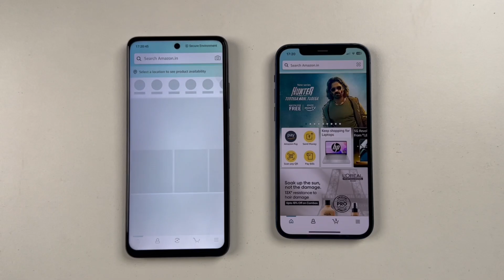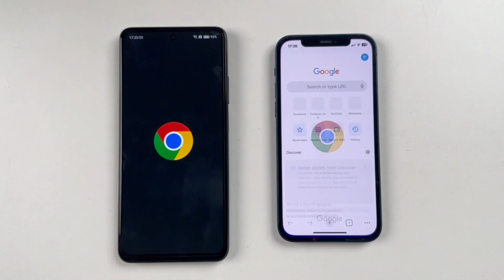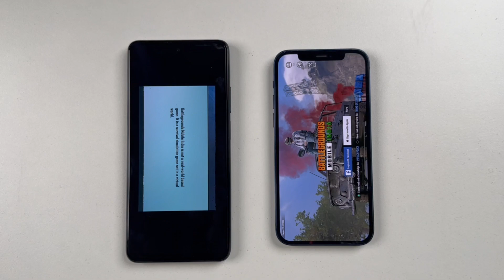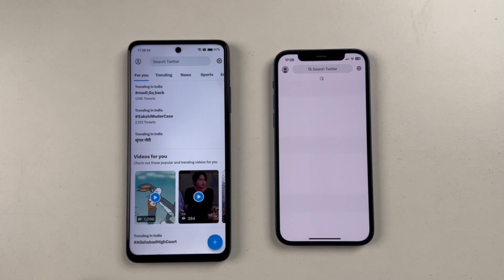Realme C55 vs iPhone 13 | Speed Test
Amazon Best Price Link - ⤵️
Tempered Glass
Back Cover

Screen Protection -
Back Case -